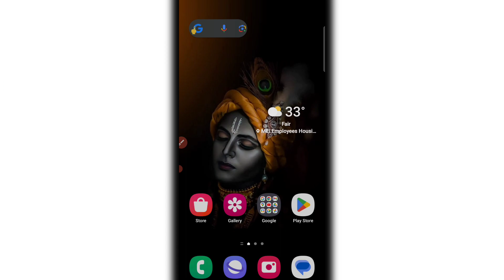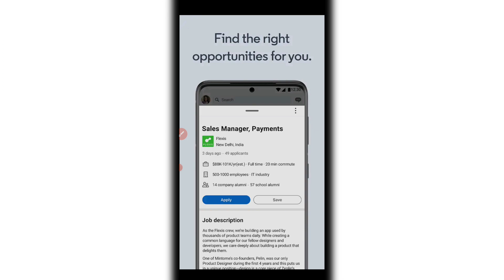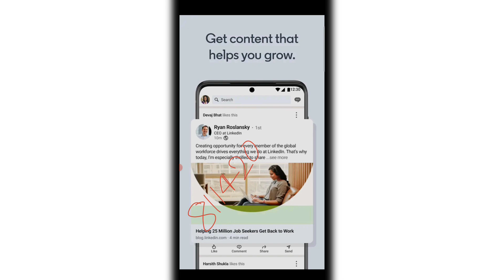How To Apply For Jobs On Linkedin | How To Find Jobs | Linkdin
▬▬▬▬▬▬▬[ 𝐂𝐨𝐩𝐲𝐫𝐢𝐠𝐡𝐭 ]▬▬▬▬▬▬▬

▬▬▬▬▬▬▬[ 𝗡𝗢𝗧𝗘 ]▬▬▬▬▬▬▬▬
𝗠ᴜ𝘀ᴛ 𝗥ᴇᴀᴅ :-

+1 Like
+1 Share
+1 Comment

linkedin profile kaise banaye
linkedin pe job kaise search kare
linkedin profile for freshers
linkin park
link purane song

linkedIn pr job kaise milegi
linkedIn se job kaise apply kare
linked job search tips
linkedIn jobs how to apply
linkedIn job search settings
apply filter to linkedIn jobs
how to apply for internship on linkedIn